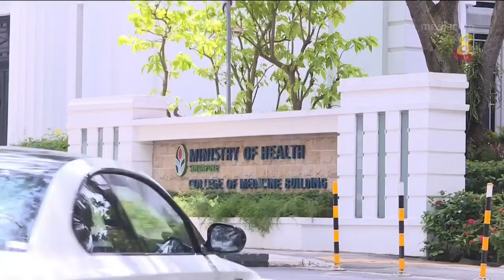【冠状病毒19】本地新增213起病例 11起为社区病例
目前，本地的累计确诊病例达到4万3459起。